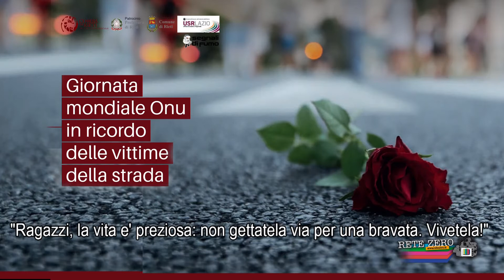"Ragazzi, la vita e' preziosa: non gettatela via per una bravata. Vivetela!"